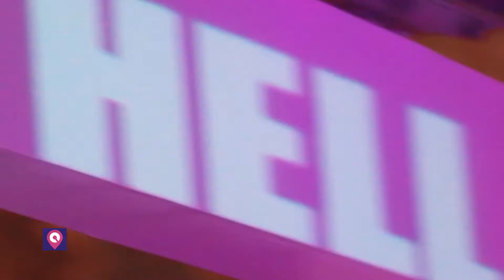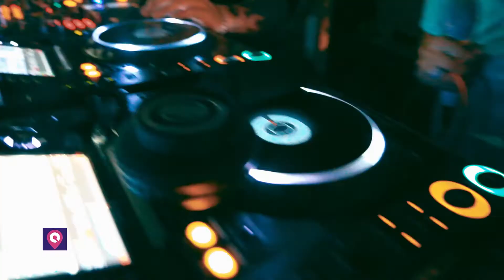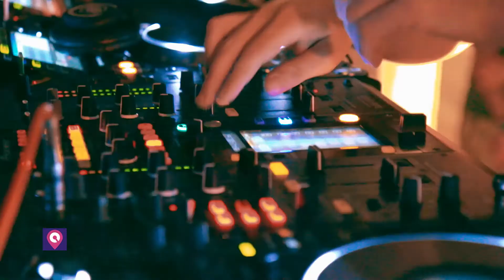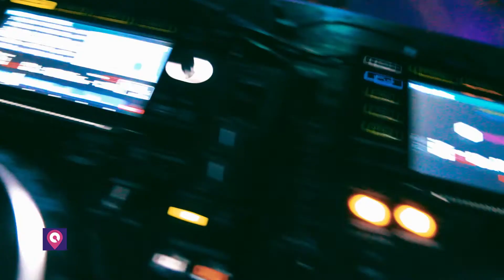Geo From Hell al Niu Beach Garden - 10/07/2015 - Reggio Calabria | CityNow.it